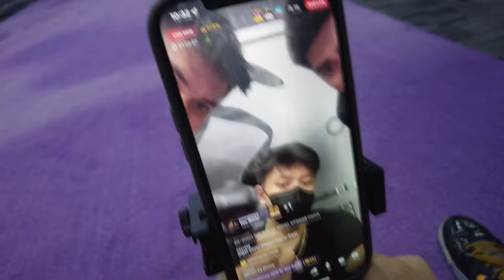ILOILO VLOG! | Aj Madrigal